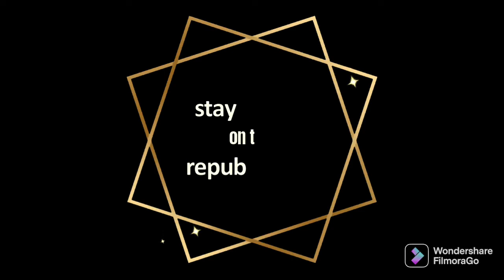1,000 drones make different formations during rehearsal for Beating Retreat ceremony🪖🇮🇳💟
SSB interview selection does not own all rights to these video clips. All the contents belong to their respective owners and I have repurposed them with educational and inspirational values to motivate the viewers for their passion if anyone has any issue with any image or video clip please email me on I will remove that footage.